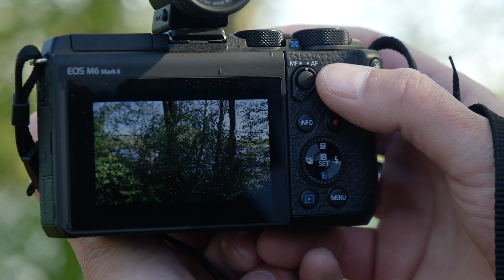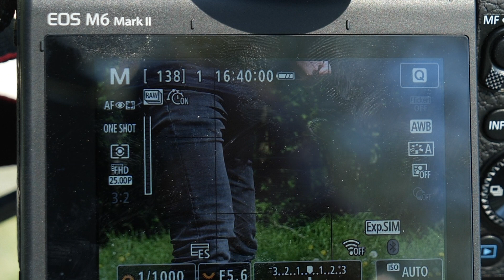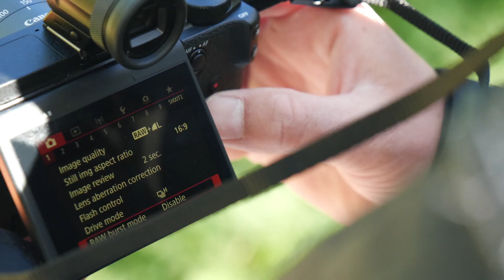Canon M6 II Een compacte allrounder | CameraNU.nl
Dit keer gaat Rick met de Canon EOS M6 Mark II systeemcamera aan de slag in Wildpark Lelystad. De M6 II heeft een EF-M mount en daarom heeft hij besloten om het Canon EF-M 18-150mm f/3.5-6.3 IS STM objectief mee te nemen. Hierdoor is de setup lekker compact en hoef hij niet van lens te wisselen. Ideaal voor een dagje uit of op vakantie.

0:00 Intro
0:51 review van de Canon M6 Mark II
7:22 Conclusie

De Canon EOS M6 Mark II is het paradepaardje onder de systeemcamera's van Canon. De camera heeft dan ook bijna dezelfde specificaties als de Canon EOS 90D spiegelreflexcamera. Het grote verschil tussen beide camera's is het formaat. De M6 II is heel erg compact. Dit is mogelijk doordat er geen spiegelhuis nodig is en een kleinere grip. Daarnaast heeft de systeemcamera geen viewfinder. De compositie maak je dus met behulp van het display of de optioneel verkrijgbare Canon EVF-DC2 elektronische zoeker.

De Canon M6 Mark II uitgerust met een 32.5 megapixel APS-C CMOS-sensor en een razendsnelle DIGIC 8 processor. Samen zorgen deze voor scherpe beelden met natuurgetrouwe kleuren en weinig ruis. Breid de ISO-gevoeligheid uit tot 51.200 waardoor de camera in de meest uiteenlopende omstandigheden inzetbaar is.

Met het Dual Pixel CMOS-autofocussysteem stel je snel en nauwkeurig scherp op elk onderwerp. Afhankelijk van het gebruikte objectief beschik je over 143 of 99 autofocuspunten. Daarnaast beschikt de M6 II over objectherkenning en eye-autofocus.

In One Shot-AF en Servo AF modus is de Canon M6 Mark II in staat tot het maken van 14 opnames per seconde en dat voor maximaal 54 beelden in JPEG en 23 beelden in RAW.

Het scherm van de Canon M6 II is 180 graden omhoog en omlaag te kantelen. Heel handig om jezelf goed in het kader te houden bij het maken van een selfie of een vlog. Bovendien is het handig om door met je vinger over het touchscreen te bewegen het scherpstelpunt te bepalen.

De Canon EOS M6 Mark II filmt in 4K met 30fps en door middel van een firmware-update is 24fps ook mogelijk. Hiermee krijg je een mooi filmisch effect. In full HD filmt de camera met maar liefst 120fps voor heel gave slow-motion opnames.

Heb je verder nog vragen over de Canon M6 II? Stel ze gerust in de comments of kom langs in een van onze winkels.

Bestel de Canon EOS M6 Mark II systeemcamera op CameraNU.nl:
Canon EOS M6 Mark II systeemcamera Body